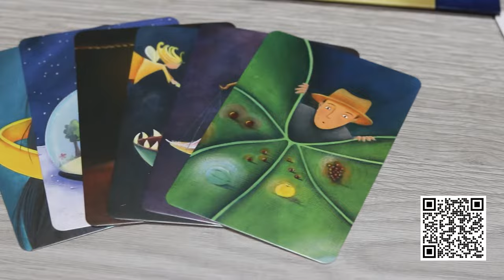Como jugar Dixit - Juego de mesa (español)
En este rápido tutorial te enseñamos las reglas básicas para jugar Dixit.